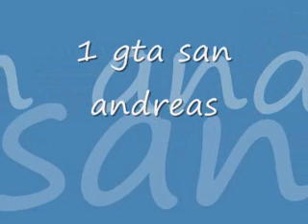top 5 playstation 2 games